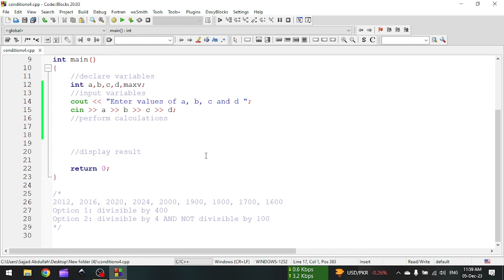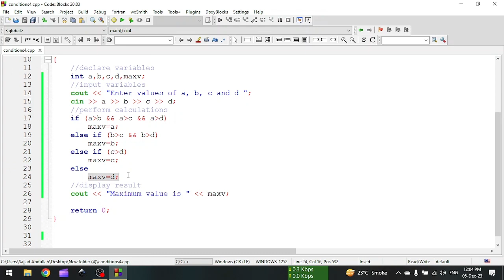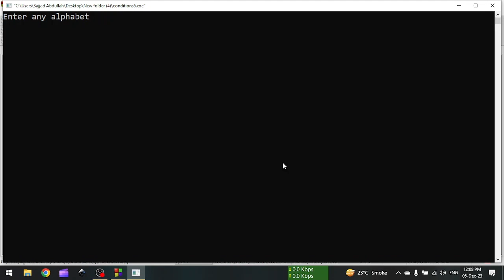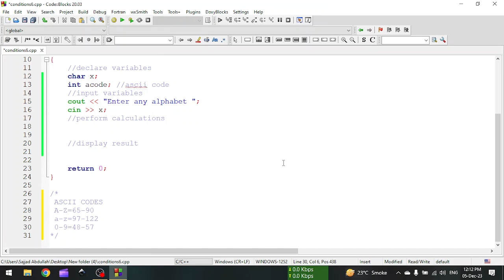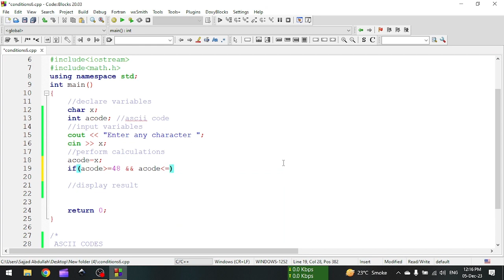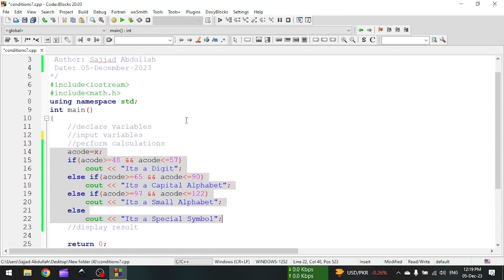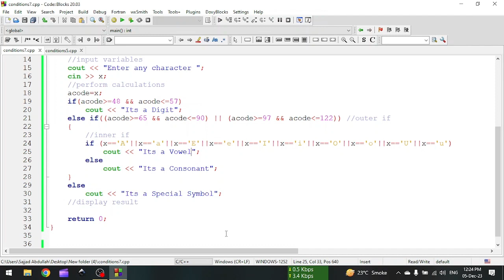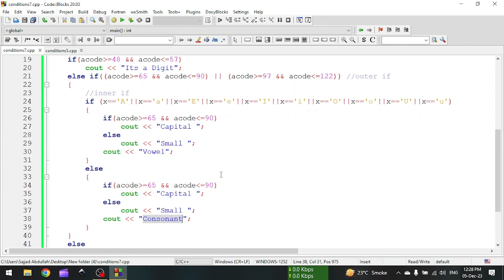C++: Conditions II - Sample Programs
In this lecture, I will teach you following topics: -
- More Program Examples on Conditional Statements & Logical Operators
- Program to find maximum out of four numbers
- Program to identify a character as vowel or consonant
- Program to identify a character whether it is a Capital Alphabet, Small Alphabet, Digit or Special Symbol
- ASCII Codes Introduction
- Get ASCII Code of a character
- Nested if Introduction and Explanation with example program